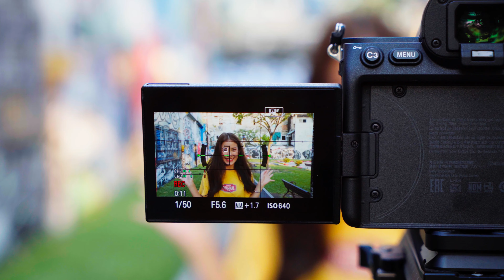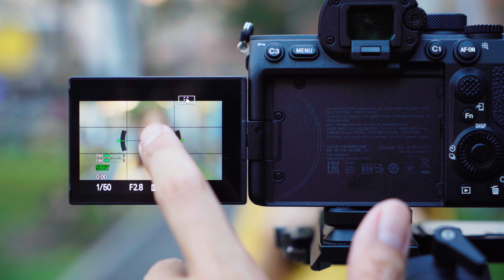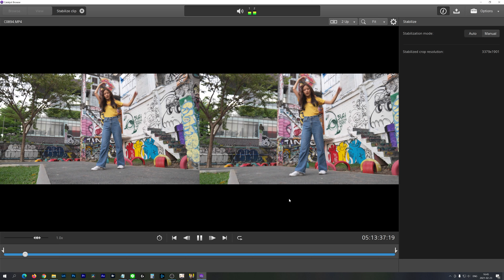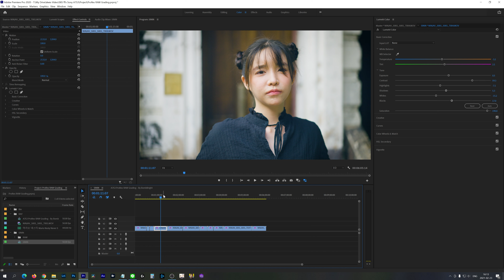Sony A7S III กล้องวีดีโอตัวจบ - Sony Videography Campaign #4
Videography Master ทุกสาย จบที่ตัวนี้ตัวเดียว Sony A7S III
กดฟอลอุ้มได้ที่นี่

Table Content
0:00 เกริ่น
1:50 สิ่งที่ Videographer ต้องการ
1:54 ทำงานในที่แสงน้อย
2:15 Auto Focus แม่นยำ
2:51 Manual Focus แบบ Auto
3:37 กันสั่นแบบ Active
4:16 มี Gyro Data Stabilization
5:31 มี S-Log3 แบบ 10bit 4:2:2
5:54 Slowmotion 4 เท่า
6:42 ถ่ายวีดีโอ RAW
7:29 ถ่ายต่อเนื่องไม่ฮีท ไม่ตัดทุก 30 นาที
8:09 S-Cinetone
9:14 ซัพพอร์ต PD Charge
10:09 A7SIII ลงสนามถ่ายจริงเป็น Video RAW
11:28 สรุป